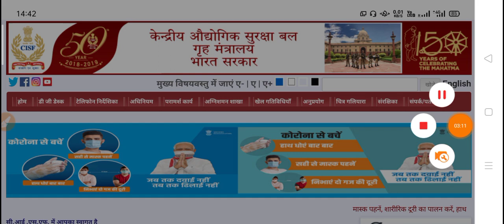CISF Head Constable Ministerial Written Exam Date सूचना | CISF HC Ministerial Exam Date Latest News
cisfheadConstableExam cisfHCExamdate2021​ cisf​ CisfHeadConstableExamDate​ CisfheadConstableMinisterialExamdate2021​ CisfHeadConstablewrittenexamdate​ CISFheadConstableExamdate2020​ SarkariNaukri​ SarkariExamadmitcard2020​ IndustrialSecurityForce​ CisfHeadConstableExamdate2019​